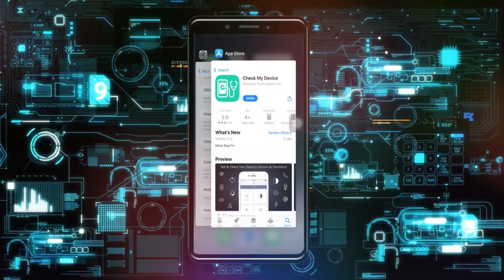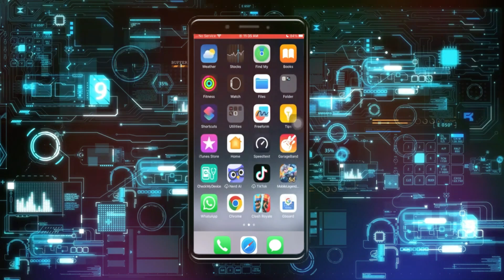Cómo solucionar el problema de brillo máximo pero pantalla oscura en iPhone 8 Plus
brillo de mi pantalla en celular,se baja el brillo de mi pantalla cuando juego,porque se baja el brillo de mi pantalla,el brillo de mi pantalla se baja solo en iphone,brillo de pantalla,mi brillo de pantalla,cómo arreglar el parpadeo de la pantalla en iphone,mi iphone tiene la pantalla oscura sin brillo pero funciona,como desactivar el brillo automatico,brillo,como activar modo oscuro en iphone 8 plus,mi movil solucionado no subia ni bajaba el brillo